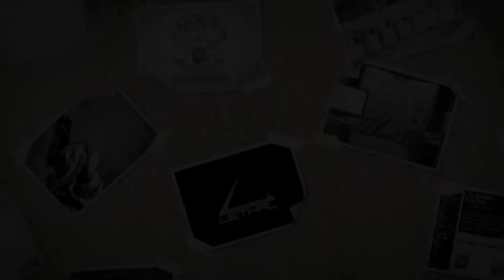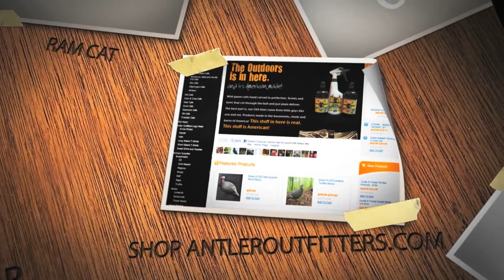Turkey Hunting Bow Kill Ohio 2012 - Luke Fabian Antler Outfitters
On a solo hunt, Antler Outfitters Pro Staffer Luke Fabian smokes a nice jake with his compound bow.